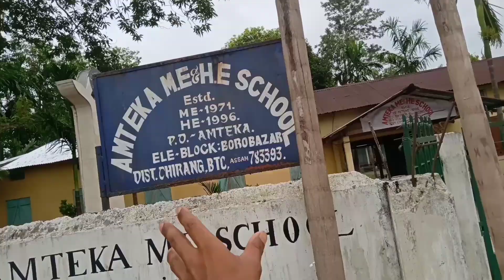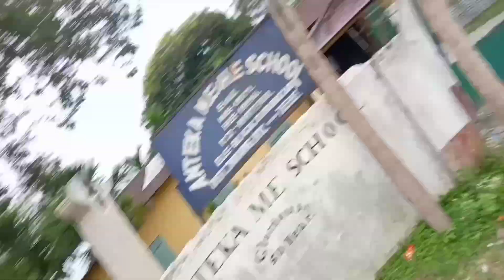Amteka bazar||New Rabha Video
Amteka bazar||New Rabha Video||‎@Rmixvlogs